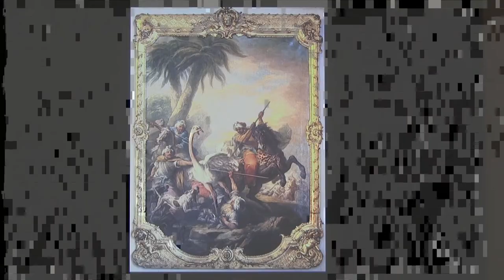HART2600, October 25 Lecture